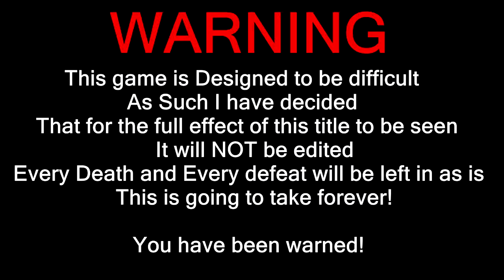I AM GROOT | Sekiro: Shadows Die Twice - Part 50 Walkthrough Gameplay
Explore late 1500s Sengoku Japan, a brutal period of constant life and death conflict, as you come face to face with larger than life foes in the dark and twisted world of Sekiro: Shadows Die Twice. As a Shinobi, or ninja, you will unleash an arsenal of deadly prosthetic tools and powerful ninja abilities while you blend stealth, vertical traversal, and visceral head to head combat in bloody confrontations.

After being left for dead by the Ashina Clan, who kidnapped your young lord and severed your arm, you awake to find that a mysterious busshi (or Japanese sculptor) has replaced your arm with an incredible prosthetic, allowing you to use many ingenious gadgets and tools. The busshi dubs you Sekiro, the one-armed wolf and, armed with your katana and new prosthetic, your only goal is to rescue your lord and regain your honor.

The game is directed by Hidetaka Miyazaki, and qualified as a third-person “action-adventure game with RPG elements“. The game’s protagonist plays the role of a hard-hearted warrior on a quest to rescue his young lord and who seeks revenge. His name is “Sekiro” or “One-Armed Wolf”. The game is set in Sengoku Japan – much as Nioh was, so you might want to brush up on your Sekigahara history or related lore.

Combat promises to deliver many different ways to engage in each scenario, and is being touted as the cornerstone of the game. The addition of vertical traversal options brings a new perspective for FromSoftware’s fans to enjoy as they can now gain access to higher vantage points than they might be used to.

“Collaborating with Activision on Sekiro: Shadows Die Twice has been a very exciting experience for us,” said Hidetaka Miyazaki, president and game director at FromSoftware. “With Sekiro: Shadows Die Twice many FromSoftware team members, including myself, are thrilled to be exploring themes of Sengoku Japan and ninja for the first time. We can’t wait for everyone to discover what’s in store for the game.”